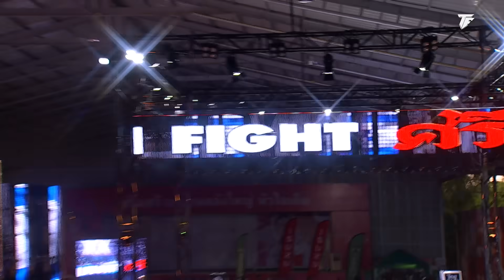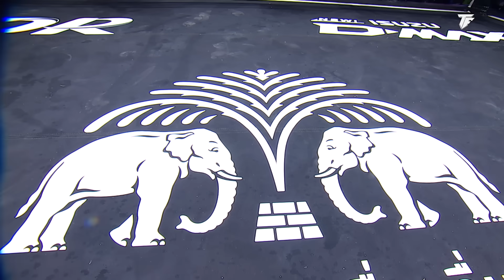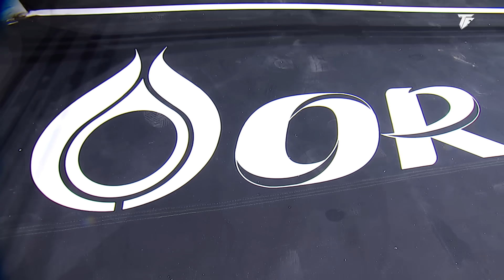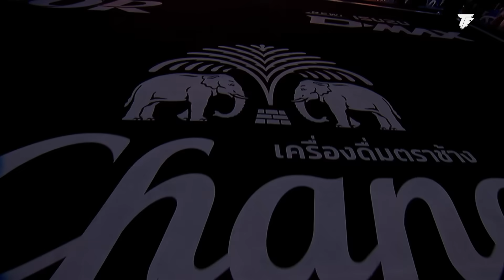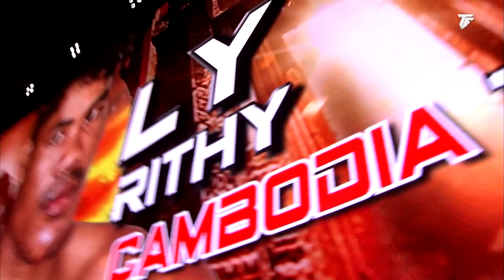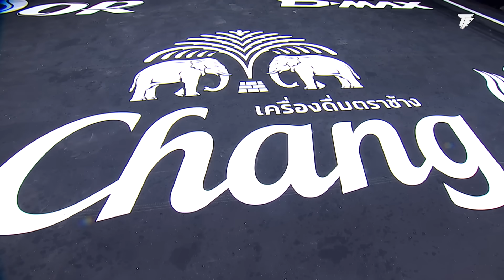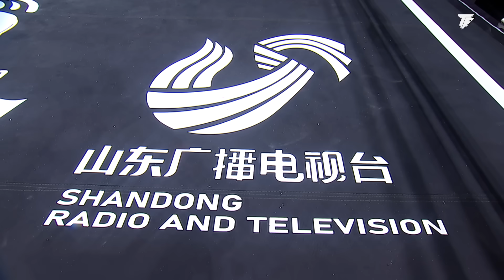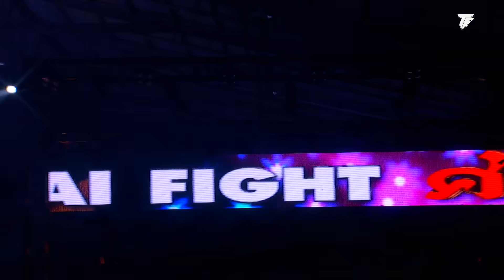THAI FIGHT คาดเชือก ศรีสะเกษ | 26 มิ.ย. 2022 [FULL MATCH]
🗓️ อาทิตย์ที่ 26 มิถุนายน 2565
📍 ณ ลานกีฬาผู้ใหญ่เฮง อ.อุทุมพรพิสัย จ.ศรีสะเกษ
⏱️ เริ่มเวลา 18:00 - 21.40 น.
🎥 ถ่ายทอดสดทางช่อง 8 (กดเลข 27)  ชมฟรี
🔴 LIVE EN on YouTube
คู่ 1 Super Fight คาดเชือก น้ำหนัก 68 กก.
เพชรทักษิณ อ.ยะศรีสะเกษ - ไทย VS แม็ก บรานิส - อิสราเอล
Petchthaksin Aor.Yasisaket – Thailand VS Max Branis - Israel
คู่ 2 Super Fight คาดเชือก น้ำหนัก 69 กก.
ฟ้าลิขิต ลูกมหาธาตุ – ไทย VS โมฮัมหมัด คาลิล - นอร์เวย์
Fhalikhit Lukmahathat – Thailand VS Mohammad Khalil - Norway
คู่ 3 Super Fight คาดเชือก มีการต่อน้ำหนัก 1 กก.
ชก 69 กก. ชก 70 กก.
น้องโอ ช.ห้าพยัคฆ์ – ไทย VS อเล็ก บูบเลย์ - โรมาเนีย
Nong-O Chor.Hapayuk – Thailand VS Alex Bublea – Romania
คู่ 4 Super Fight คาดเชือก น้ำหนัก 53 กก.
เวโร ว.รุจิรวงศ์ – เมียนมา VS ปลายฟ้า ส.นิตยา - ไทย
Vero V.Rujirawong – Myanmar VS Plaifah Sor.Nittaya - Thailand
คู่ 5 Super Fight คาดเชือก น้ำหนัก 72 กก.
ไทรโยค พุ่มพันธุ์ม่วง – ไทย VS เอลีเซ่ โคคีสร์ - เยอรมนี
Saiyok Pumphanmuang – Thailand VS Elysee Kocheise - Germany
คู่ 6 Super Fight คาดเชือก น้ำหนัก 75 กก.
สุดสาคร ส.กลิ่นมี – ไทย VS ลี ริธีย์ - กัมพูขา
Sudsakorn Sor.Klinmee - Thailand VS Ly Rithy - Cambodia
คู่ 7 Super Fight คาดเชือก มีการต่อน้ำหนัก 1 กก.
ชก 68 กก. ชก 69 กก.
ป.ต.ท. ว.รุจิรวงศ์ – ไทย VS โซดา โซเชียท- กัมพูชา
PTT V.Rujirawong - Thailand VS Soda Socheat - Cambodia
คู่ 8 Super Fight คาดเชือก มีการต่อน้ำหนัก 2 กก.
ชก 77 กก. ชก 79 กก.
เต็งหนึ่ง ศิษย์เจ๊สายรุ้ง – ไทย VS ทุน มิน แลตท์ - เมียนมา
Tengnueng Sitjesairoong – Thailand VS Tun Min Latt – Myanmar
คู่ 9 Super Fight สวมนวม น้ำหนัก 68 กก.
แสนชัย พี.เค.แสนชัยมวยไทยยิม – ไทย VS อลัน ยาอูนี่ - อาร์เจนตินา
Saenchai P.K.Saenchai Muaythai Gym - Thailand VS Alan Yauny - Argentina